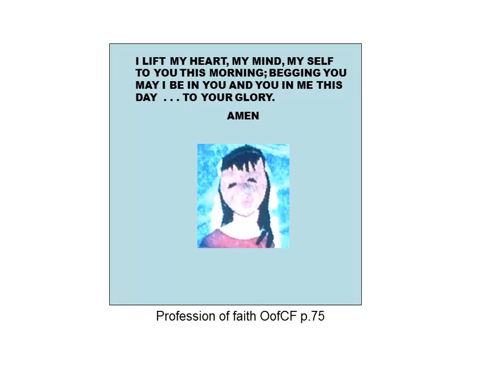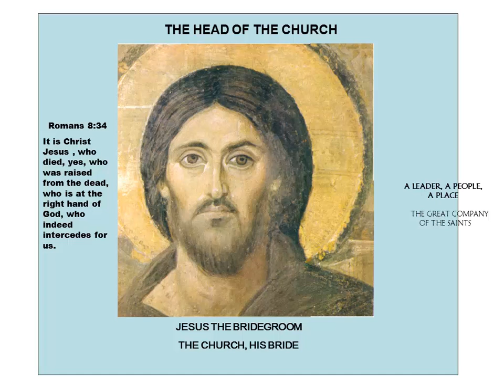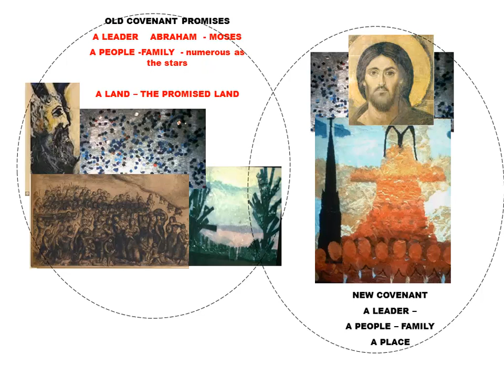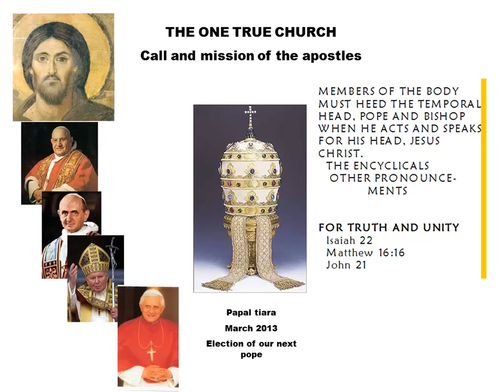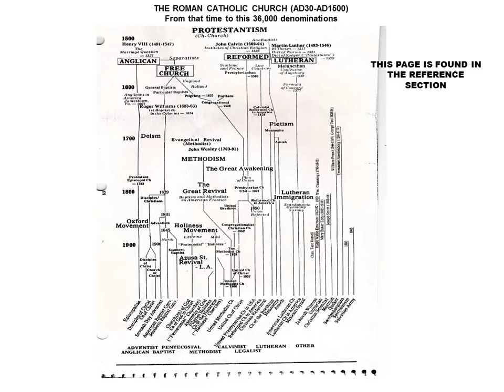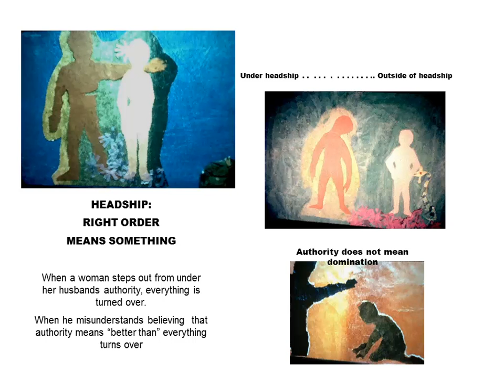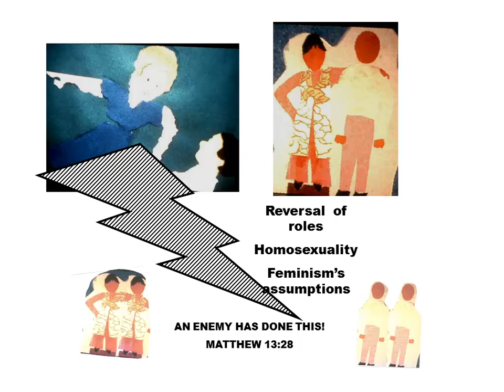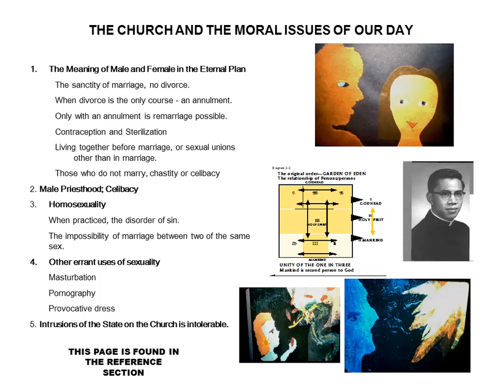Lesson Twelve His Church - The Gate of Hell Will Not Prevail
Becoming Catholic